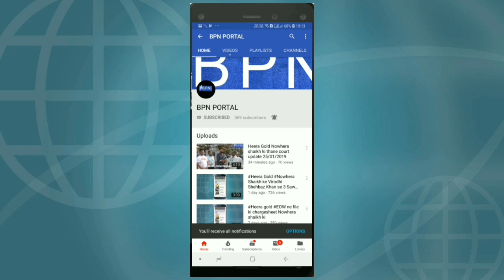👮‍♂️Traffic Police ki Dadagiri Mumbra mein🙏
Mumbra mein nakabandi ke dauran traffic police ne mara danda ek naujawan ko